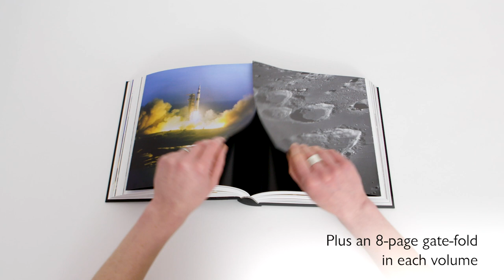A Man on the Moon | A collector's edition from The Folio Society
Almost a decade in the writing, A Man on the Moon is the definitive story of the Apollo programme. Andrew Chaikin’s authoritative account is based on hundreds of hours of interviews with the astronauts, plus the scientists, engineers and flight controllers who shared every heartbeat of their voyages.

This two-volume Folio Society edition features an exclusive new selection of photography, curated by the author from his personal archive, and sharp new scans of NASA films.